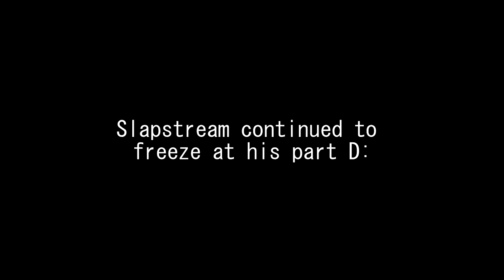EyeToy Play (PS2) - Part 4: UFO Juggler, Slap Stream, Plate Spinner, Disco Stars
After a year of not playing, we pick up EyeToy Play again to continue the games!